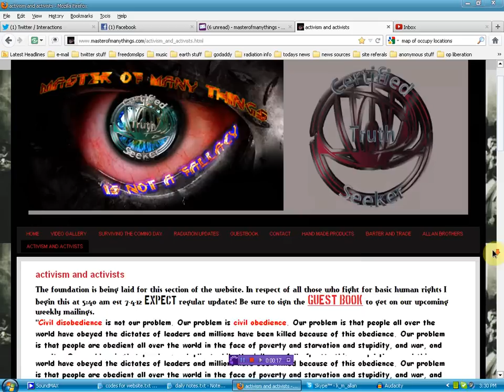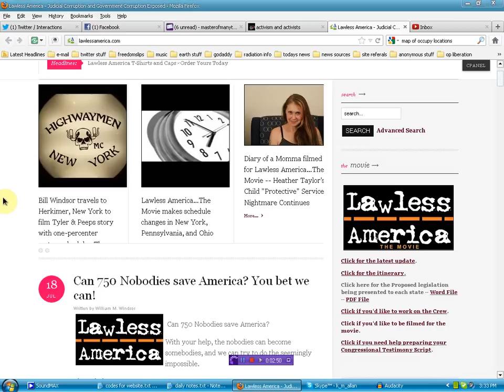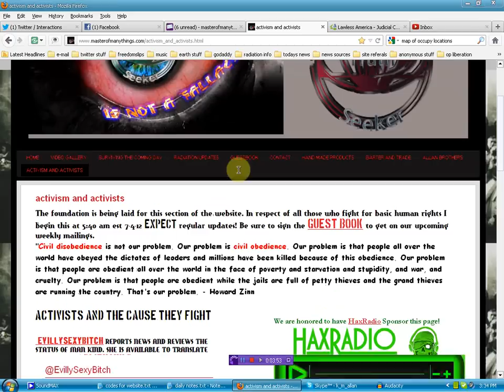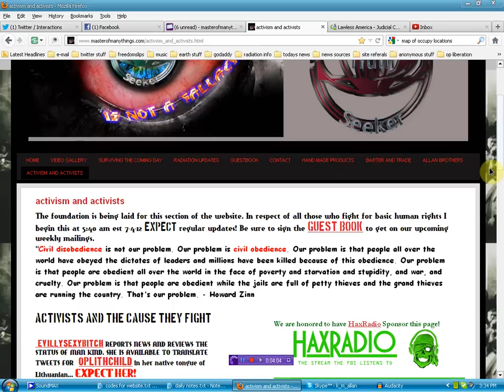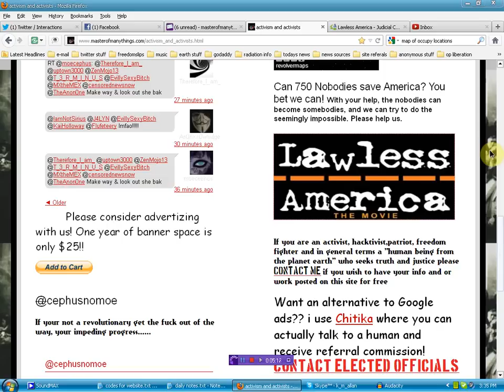Lawless America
please explore my website and consider taking advantage of this opportunity banner space is what keeps my efforts possible